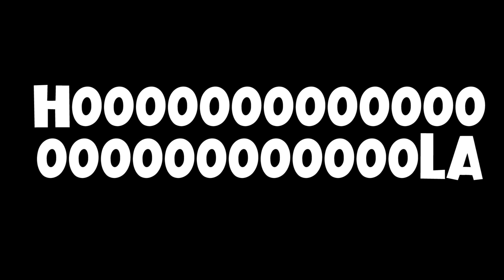ESPIANDO una PELEA entre FOLA y DAZ #33 MUNDO PIXELMON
GRACIAS POR EL APOYO, SE AGRADECE MUCHÍSIMO!